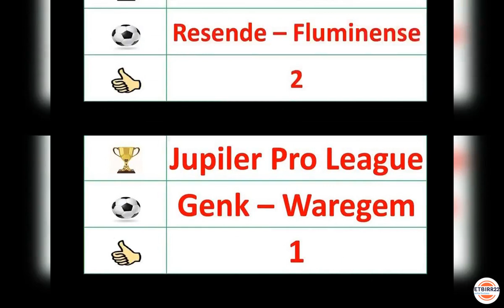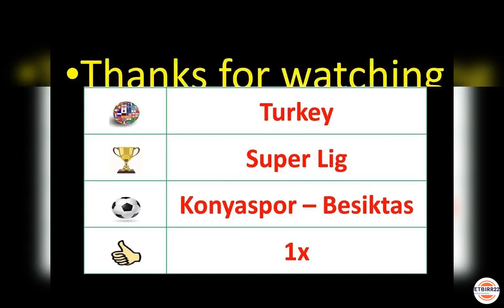FOOTBALL PREDICTIONS TODAY 14/01/2023 | SOCCER PREDICTIONS TODAY | BETTING TIPS 14 Jan 2023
This video contains soccer betting predictions for today, January 14, 2023 . Sports betting can be challenging without professional betting predictions .

# 14/01/2023